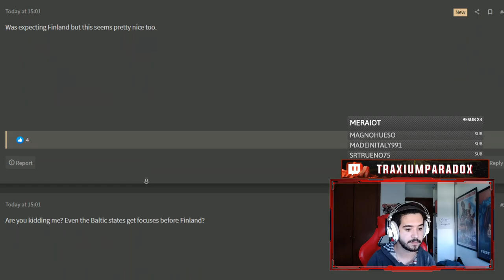PARADOX HACE LAS COSAS BIEN Y SE CELEBRA - FOCOS DE LOS BÁLTICOS Y POLONIA - Hearts of Iron IV 1.11